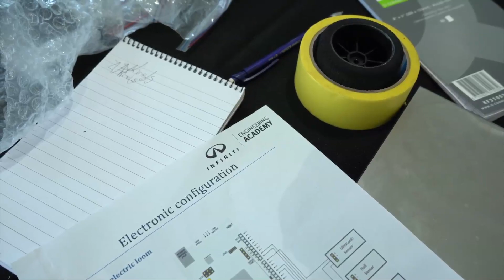Infiniti Engineering Academy